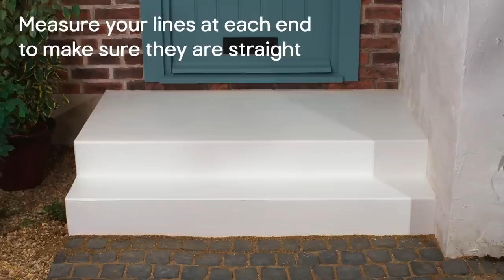How to transform your front doorstep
Step up your home’s kerb appeal – here’s how to transform your doorstep. Get those statement steps by creating a tile effect or painting on a border design. It’s a simple, low-cost project for your doorstep, that‘ll make your welcome home more welcoming.

Need a helping hand with your DIY project? We're always uploading new videos, so whatever your project, we're here to support you 24/7.